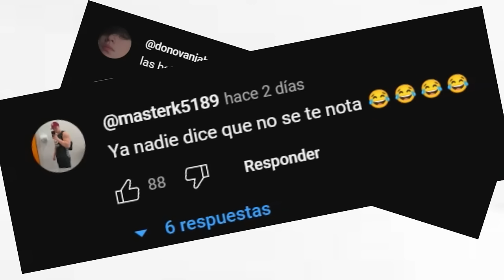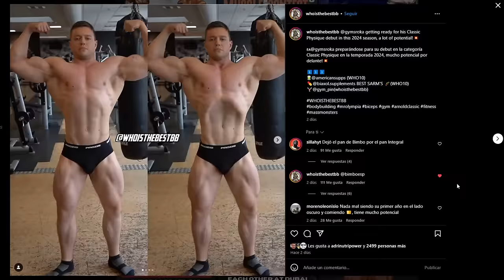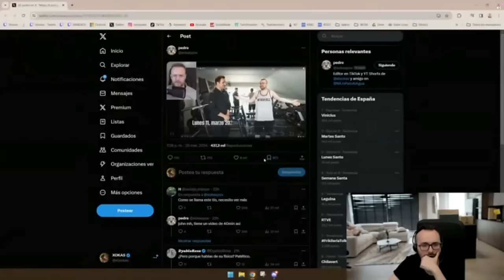xokas RESPONDE a JOHN MH y el PRIME de SROKA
A raíz del vídeo: ¡COMIENZA MI CAMBIO FÍSICO! #1 💪🏻 Xokas entrenando
múltiples canales han reaccionado al entrenamiento del Xokas, entre ellos John MH en un vídeo titulado: EL XOKAS ENTRENA CON UNA INTENSIDAD ILIMITADA

A raíz de esto el Xokas ha respondido a John, también hablamos del prime de Gymsroka, conocido como Sroka en un vídeo titulado: MI PRIME

-mens physique
-classic physique
-212
- open

-Bikini fitness
-wellness
-Women’s Physique
-culturismo